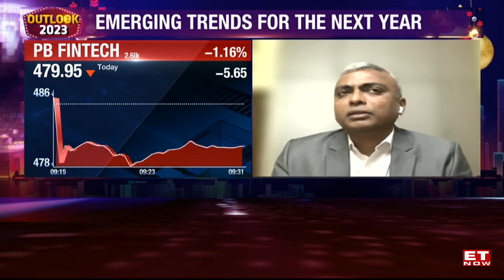India's Economic Performance In 2022 Significantly Better: Janakiraman R Of Franklin Templeton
Janakiraman R, senior Vice President and Portfolio Manager - Emerging Markets Equity - India, Franklin Templeton at ET NOW, says India's economic performance in 2022 will be significantly stronger than today's. Furthermore, he adds that bank valuations remain attractive in 2023 and will outperform. In addition, he expects banks to return more consistently in 2023. Where to find value in the market? What will trigger the next upmove?